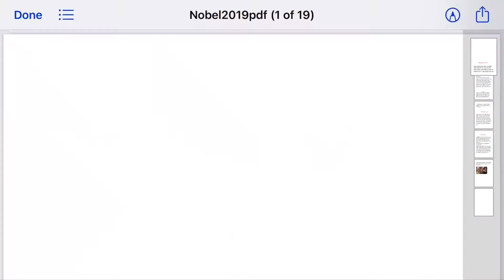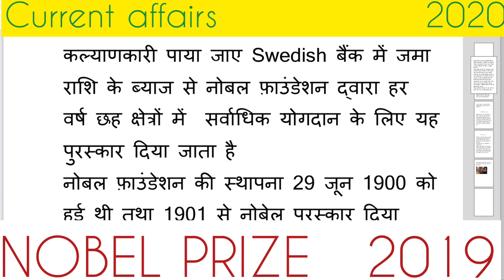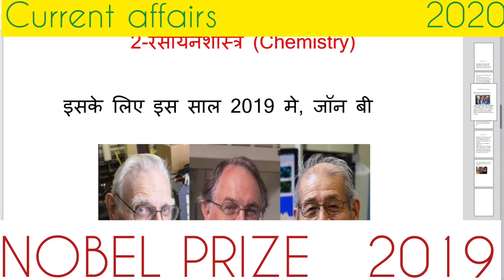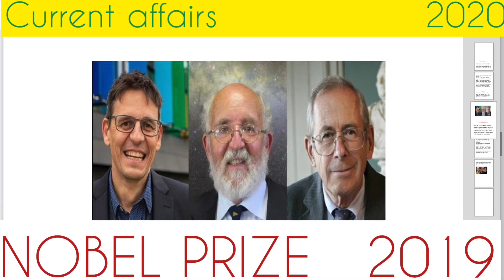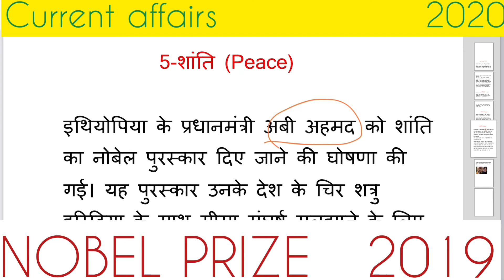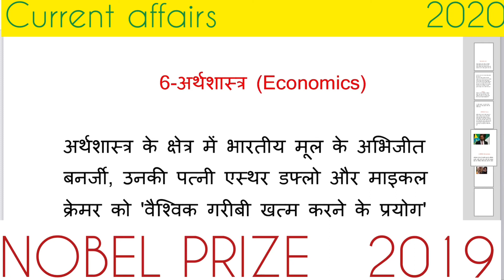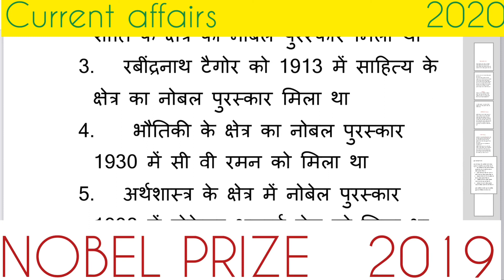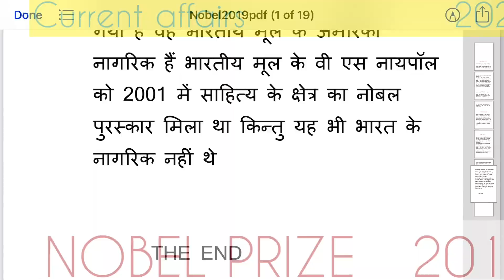Nobel prize winner 2019//नोबेल पुरस्कार विजेताओं की सूची 2019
This video contains full detail of nobel prize winner 2019.